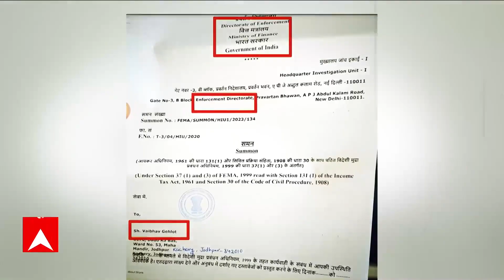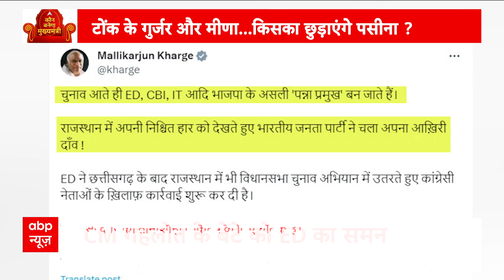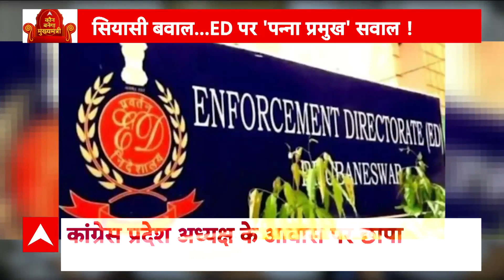Rajasthan Election 2023 : जांच एजेंसी के निशाने पर राजस्थान कांग्रेस के नेता ! | Ashok Gehot | KBM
बीजेपी नेता और केंद्रीय मंत्री गजेंद्र सिंह शेखावत ने राजस्थान सरकार पर जमकर निशाना साधा है. उन्होंने सीएम गहलोत पर एक के बाद एक कई आरोप लगाए. केंद्रीय मंत्री ने कहा, "70 लाख युवाओं का भविष्य जिस पेपर लीक की घटनाओं के कारण अंधकारमय हुआ, उन 70 लाख युवाओं में किसान, गरीब, दलित, आदिवासी वर्ग के बेटे और बेटियां शामिल थे.इसको लेकर उन्होंने(अशोक गहलोत) बार-बार सख्त कार्रवाई और कानून बनाने का स्वांग भी किया, उन्होंने अनेक बयान भी दिए थे लेकिन जब कार्रवाई का समय आता है और इस पेपर लीक के तार उनके लोगों से जुड़े हुए प्रतीत होने लगते हैं तो उनको राजनीतिक प्रतिशोध याद आता है. ये दोहरा चाल और चरित्र अब बेनकाब हो चुका है और राजस्थान की जनता जान चुकी है कि किन लोगों की मिलिभगत की वजह से RPSC के पेपर लीक हुए. "